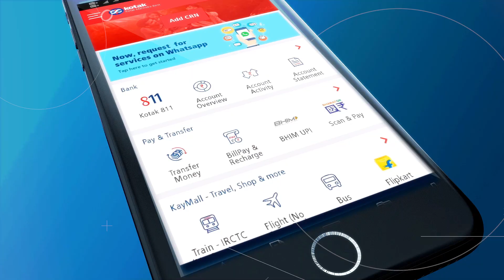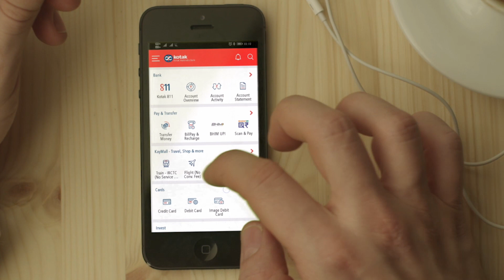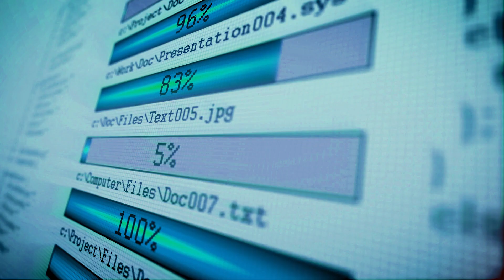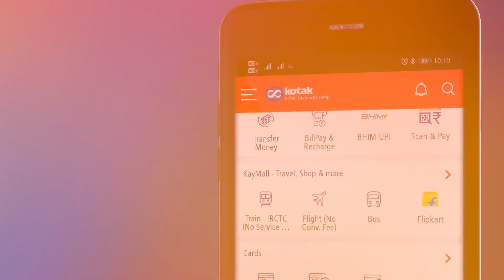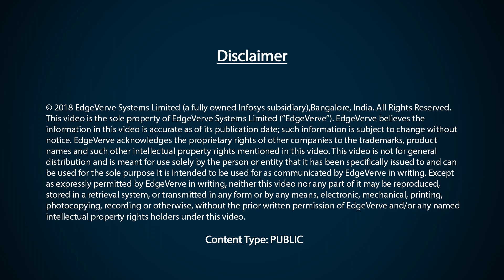Kotak Mahindra Bank - Re-imagining trade with blockchain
In this video, Shekhar Bhandari, Senior Executive Vice President and Business Head, Global Transaction Banking, Kotak Mahindra Bank talks about how the bank has been a pioneer in utilizing blockchain in banking. He also talks about streamlining the trade finance process with blockchain.

Shekhar talks about the India trade network and how it is solving operational and regulatory challenges. The blockchain-based trade network covers 86% of India’s trade, placing the country on the right path to harness the potential of blockchain.

Kotak Mahindra Bank is one of India’s leading banking and financial services group. The bank leverages Finacle's suite of digital banking suite of solutions that includes Finacle Core Banking, Finacle Online Banking and Finacle Trade Connect

Learn how we are helping global banks in their blockchain led business re- imagination